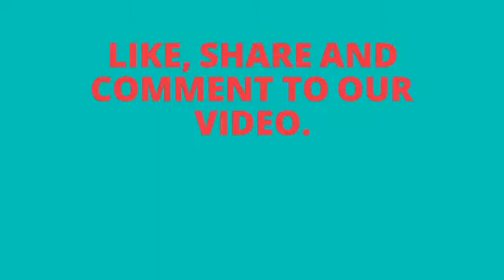MEGA Unboxing and Review of plastic bat ball set for kids gift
Video editing

Camtasia studio

Unboxing, review and testing of Toy & Model Cars

Unboxing, review and testing of Rakhi Gifts For Sister
Unboxing, review and testing of Rakhi Gifts For Kids
Unboxing, review and testing of Rakhi Gifts For Brother

Unboxing, review and testing of Teddy bear soft toys
Unboxing, review and testing of panda soft toys
Unboxing, review and testing of Unicorn horse soft toys
Unboxing, review and testing of dog soft toys